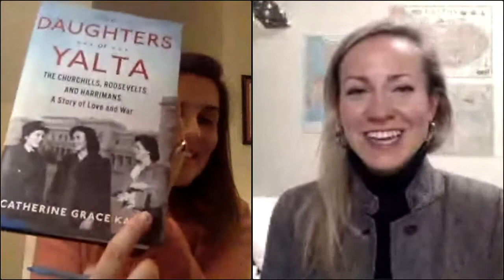Author: Catherine Grace Katz in Conversation with Kate Andersen Brower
This recording is presented by Princeton Public Library.  The author and historian is interviewed by Kate Andersen Brower about her book "The Daughters of Yalta: The Churchills, Roosevelts, and Harrimans: A Story of Love and War."

Tensions during the Yalta Conference of February 1945 threatened to tear apart the wartime alliance among Roosevelt, Churchill, and Stalin. Katz uncovers the story of the three young women chosen by their fathers to travel with them to Yalta.  Anna Roosevelt, Sarah Churchill, and Kathleen Harriman were each bound by family loyalty, political savvy, and intertwined romances that powerfully colored these crucial days.

Bridging the personal and the political, The Daughters of Yalta is a tale of fathers and daughters whose relationships were tested and strengthened by the history they witnessed and the future they helped to create.

About the Speakers:

Catherine Grace Katz is an historian with degrees in history from Harvard and Cambridge. She is currently pursuing her JD at Harvard Law School. "The Daughters of Yalta" is her first book.

Kate Andersen Brower is an American journalist and author who has written three books about the White House, two of which have been New York Times bestsellers. She covered the White House for Bloomberg News during President Barack Obama's first term and before that she worked at CBS News and Fox News as a producer. She is also a CNN contributor and has written for The New York Times, Vanity Fair, The Washington Post and The Smithsonian.

This event was recorded on November 17, 2021.